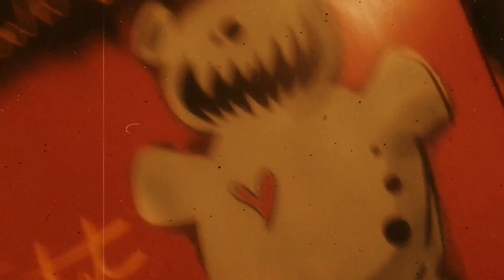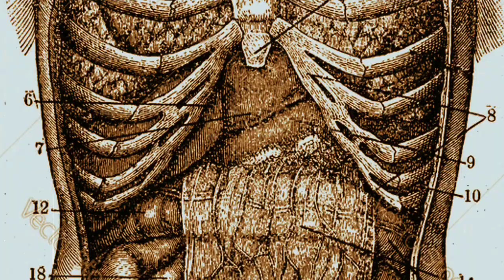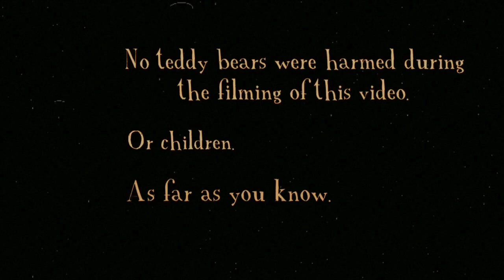Teddy Bear Has Teeth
Official video from Vang Kruntz and Hollins & Hollins Mortuary Entertainment.